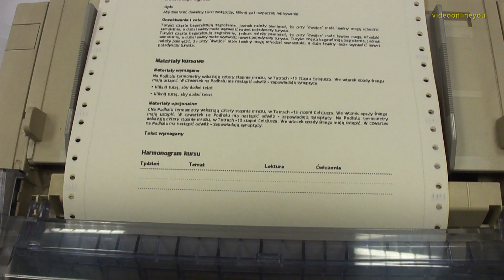Dźwięk drukarki igłowej / dot matrix printer sound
Dźwięk drukarki igłowej zapisany dla potomnych.